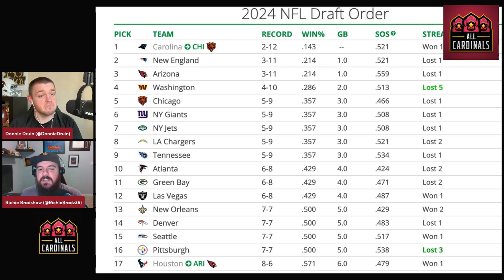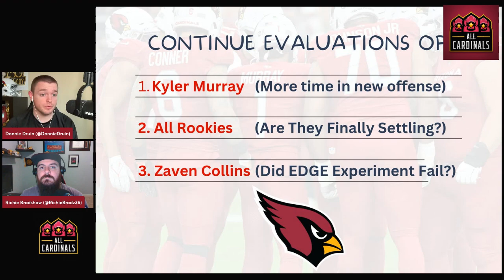Where Do Arizona Cardinals Go From Here?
Where do the Arizona Cardinals go from here?

After the team was officially eliminated from playoff contention, discussion in the desert can *officially* begin for a Cardinals team that can do plenty of things in the 2024 NFL Draft.

With three games left, evaluations will still be taken on the field as well.